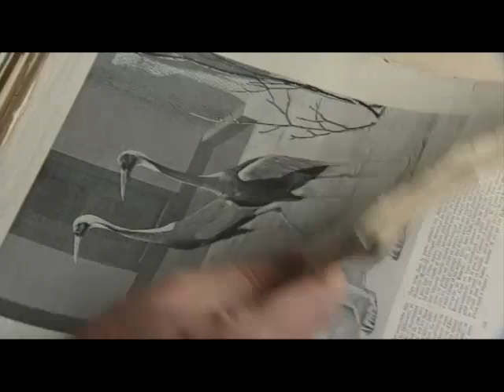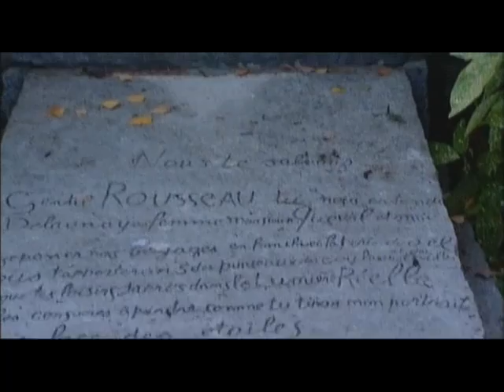A short film about Henri Rousseau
Andrew GRaham-Dixon travels around France to discover the world of much loved painter Henri Rousseau